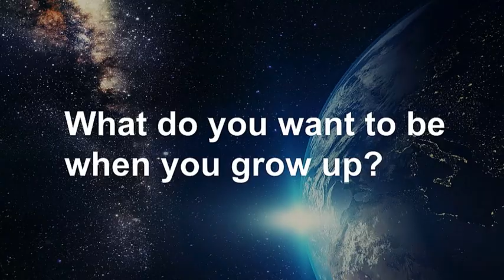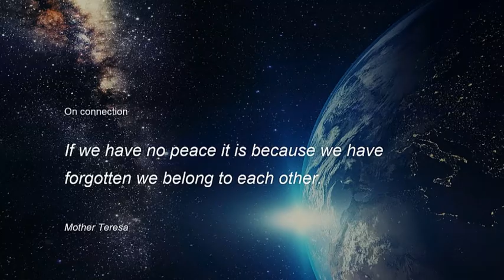You are the ones we have been waiting for | Adam Purvis | TEDxYouth@Glasgow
What do you want to be when you grow up? This is a question we hear innocently asked thousands of times in our youth. We look around inside our head we analyse every aspect of our being and trust our brain to deliver the correct answer. It’s just sociological mathematics, right? But what if we made a conscious choice to give some power to our heart? How would that change our actions and goals? Let’s explore the immense potential and power of the heart, and realise how much space we have available to harness that. If we gave our heart even a little authority over our head, who knows what we may grow up to be. Adam Purvis Cofounder of FutureX, his latest venture, has had one of the most significant impacts as an individual on how the Scottish Government supports entrepreneurship, startups and innovation over the last 5 years. Wired into the Scottish entrepreneurial scene, Adam serves as the convener of the CAN DO Forum, on the MSc E&I Innovation Board of University of Edinburgh Business School, the Advisory Board of Napier University Business School and is a passionate and vocal advocate of the business for good movement.

Having supported the growth of a global network of mission driven entrepreneurs over the past 7 years Adam's focus has moved to the systems in which they operate, taking everything he has learnt from the greatest doers on the planet who have humanity in their heart, and applying that to the systems that we all operate in today. This talk was given at a TEDx event using the TED conference format but independently organized by a local community.